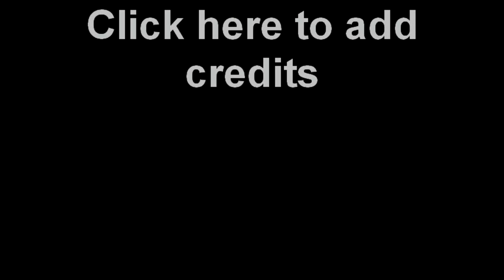Love @ 1'st Sight - by Da Passionate Badd Guy and Ta-Rizzle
This Song was witten by Da passionate Badd Guy and Ta Rizzle